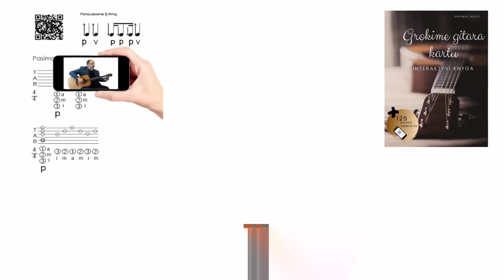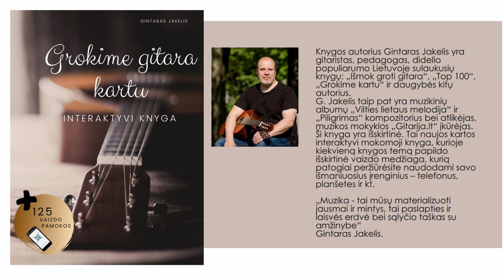Gitaros pamokos - Kaip išsirinkti gitarą 🎸Kas geriau - KLASIKINĖ ar AKUSTINĖ. Mokomės groti gitara!